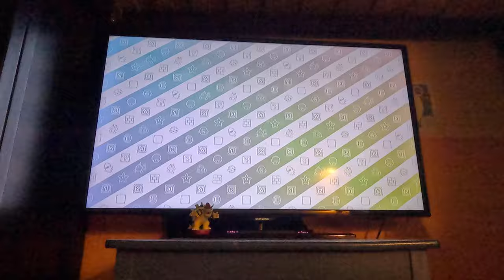(2nd Attempt) Mario Party 10 - Coin Challenge (4K60fps, 3 Rounds)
The worst part is that I didn't even win the first minigame!